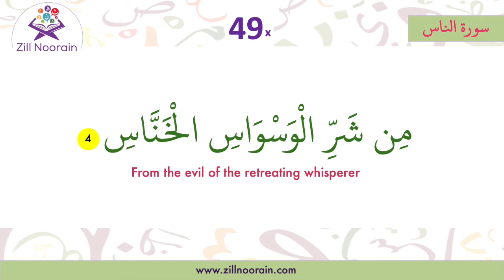114 Surah An Naas Verse 4 | Repeated 50x | Memorization Series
Memorise the fourth verse of Surah al Naas using repetitions with Taha Ali in which Allah says: From the evil of the retreating whisperer.

Evil suggestion is not whispered into the heart of man only from outside by the satans from among men and jinn, but also by the self of man from within. His own wrong theories misguide his intellect, his own unlawful motives and desires lead his power of discrimination, will and power of judgment astray, and it is not only the satans from outside but within man his satan of the self also beguiles him. On this very basis, the Prophet (peace be upon him) in his well-known Sermon said: We seek Allah’s refuge from the evils of our self.